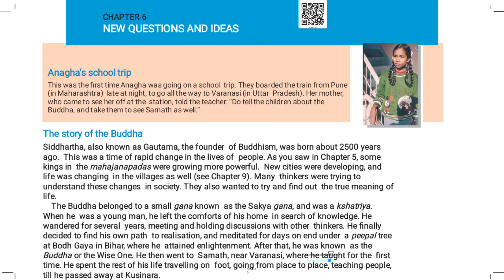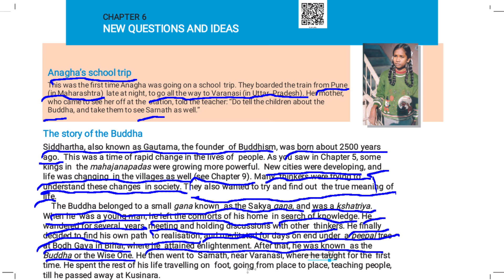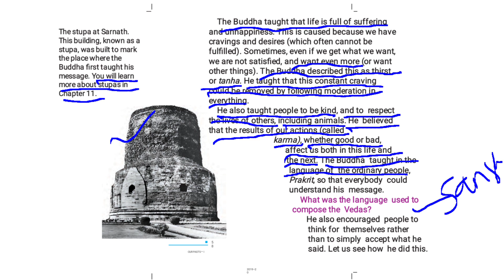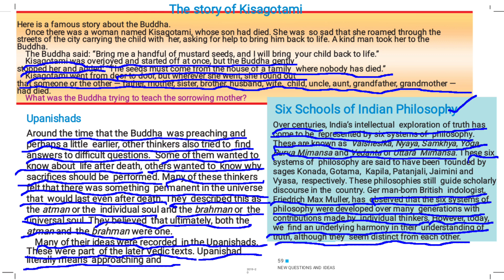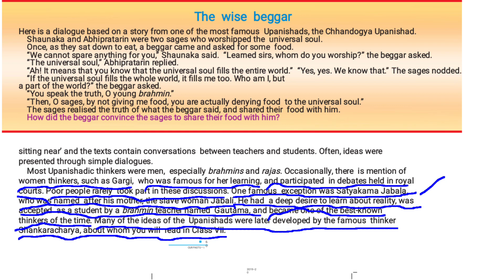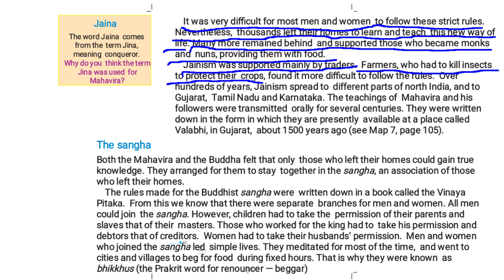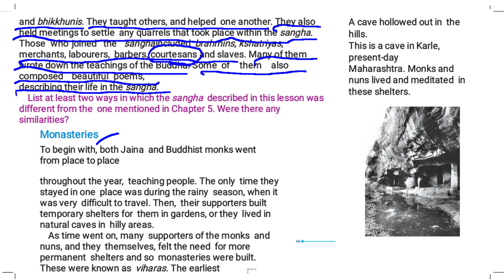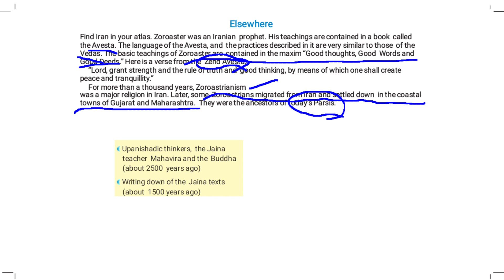NCERT/ 6th std/6.new questions and ideas / Tamil explain